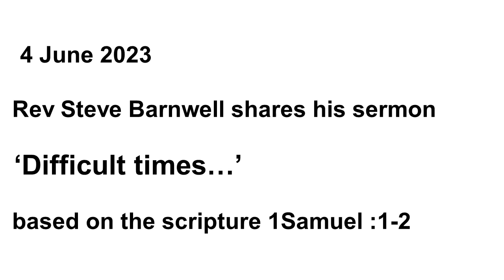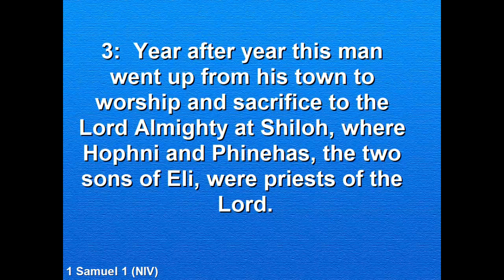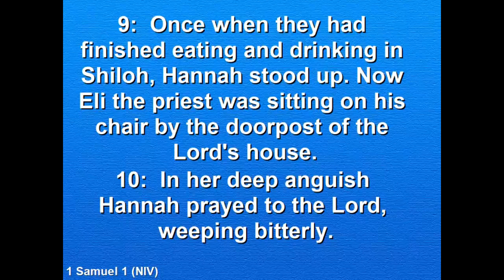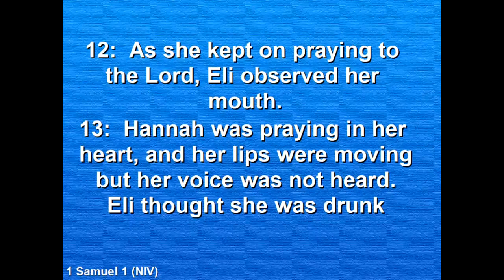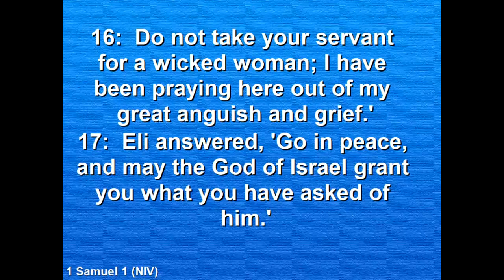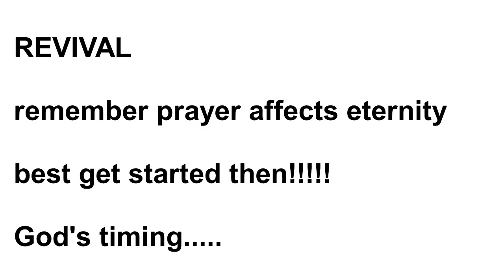"DIFFICULT TIMES" 4 6 2023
Welcome to CBC videos. The latest of our weekly sermons is from our minister, Rev Steve Barnwell. The title is "Difficult Times" and is based on the scripture, 1 Samuel: 1- 20.

If you wish to attend a service in person, or on ZOOM, details are on our website. We load a new sermon every week to our Youtube Channel and on our Facebook page. Enjoy!
Facebook @ChesterfieldBaptists or Chesterfield Baptist Church, UK